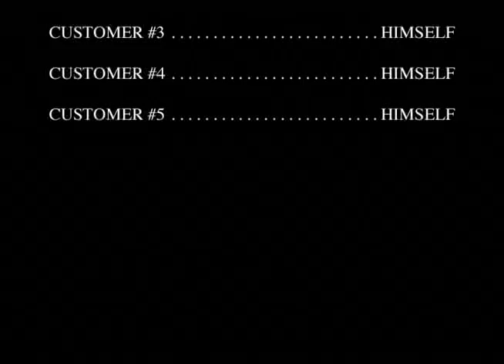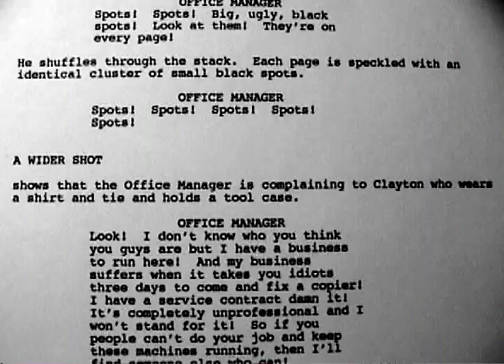Number Three, a short film by Aaron Bourget